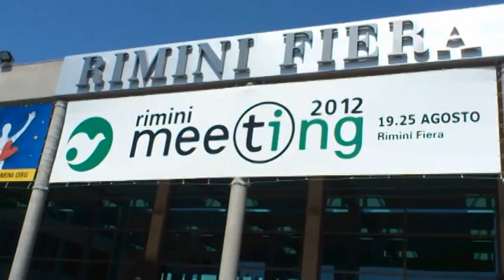Voci dal Meeting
Abbiamo intervistato alcuni partecipanti al Meeting di Comunione e Liberazione alla Fiera di Rimini.
Unioni, matrimonio, diritti per la comunità LGBT... Ecco cosa ci hanno risposto!